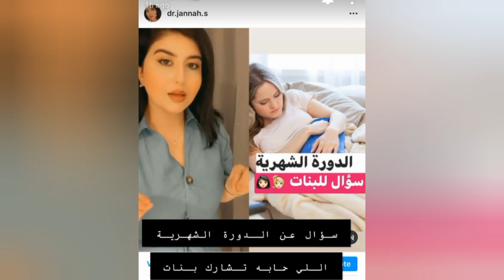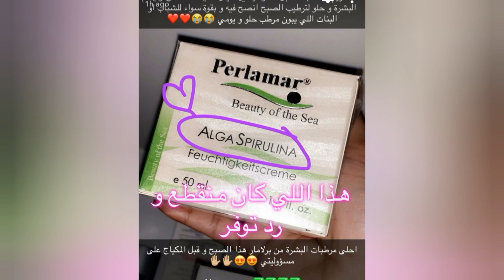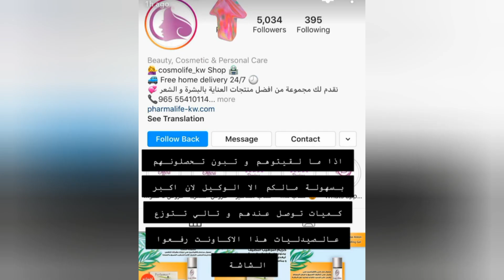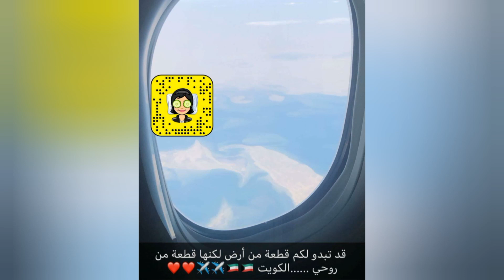اقوى مرطب للبشرة - دكتورة جنة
سؤال للبنات الجميلات 👱🏻‍♀️👩🏻😌💘: ماهي المعلومات اللي انقالت لكم و اكتشفتوا انها غلط عن الدورة الشهرية ؟! راح انخصص لها بوووووست ان شاء الله بس ناطرة معلوماتكم بخصوص هذا الموضوع ؟! شنو الشي اللي كنتوا تعتقدونه عن الدورة الشهرية و اكتشفتوا ان غلط الحين ؟!